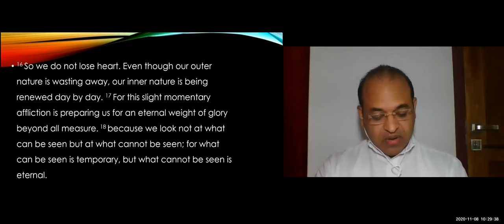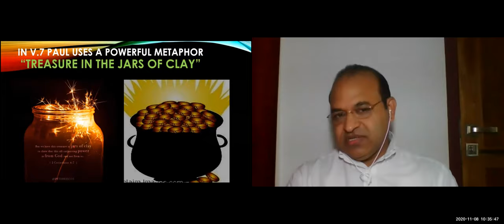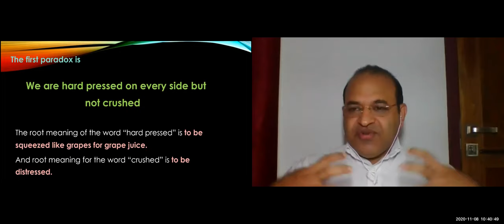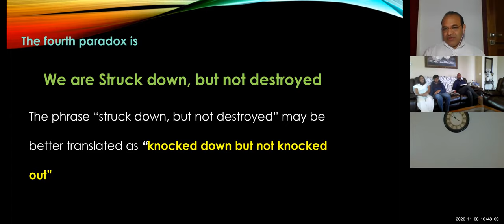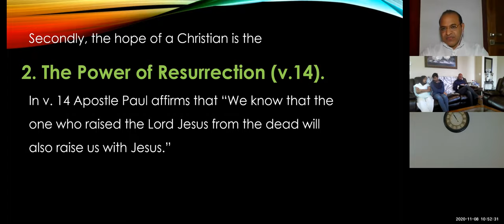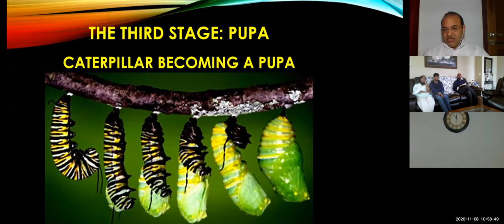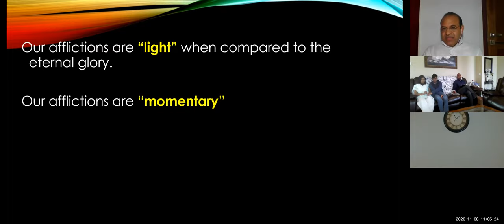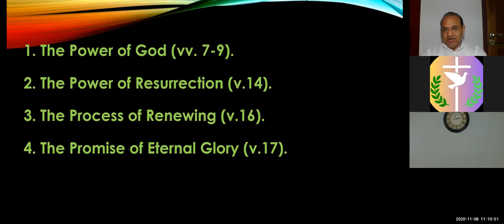ELCoG 2020 11 08 Message Pr Phinny Kuruvilla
Message By: Pastor Phinny Kuruvilla
India Bible College and Seminary, Kumbanad, Kerala, India

Christian Hope in the Midst of Affliction
2 Corinthians 4 : 7-9, 14-18

1. The Power of God (v. 7-9).
2. The Power of Resurrection (v.14).
3. The Process of Renewing (v.16).
4. The Promise of Eternal Glory (v.17).